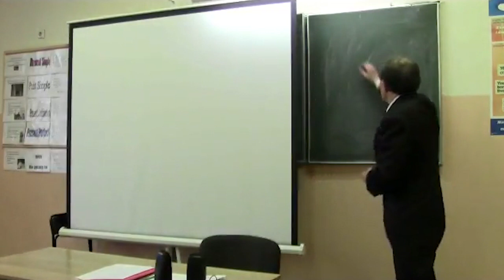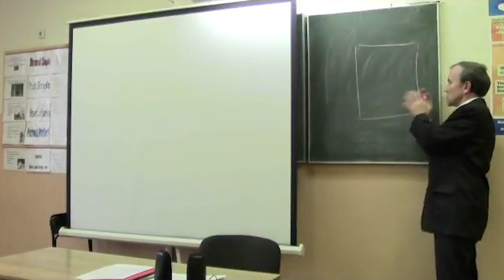Как своим сознанием, мышлением помогать людям? Как помогать правильно? Сила мысли!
Так много людей страдают каждый день. Конечно, каждому из них требуется индивидуальная помощь. Чтобы быть действительно полезными, недостаточно быть сострадательными или обладать теми или иными навыками. В этом видео мы поговорим о том, каким образом мы можем влиять и помогать другим людям в трудных жизненных ситуациях.

00:00 Как помогать другим людям правильно?
00:11 Как мы притягиваем людей и проблемы?
00:46 Как мы влияем на жизнь других людей?
03:48 Как решать проблемы в жизни?